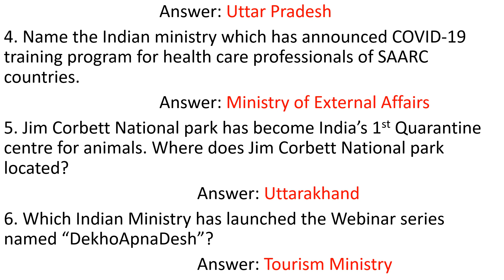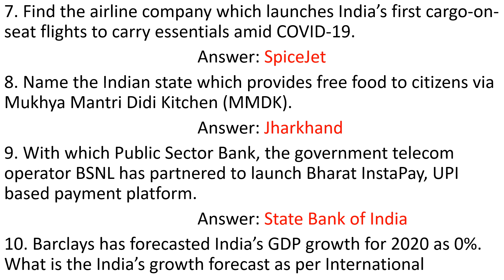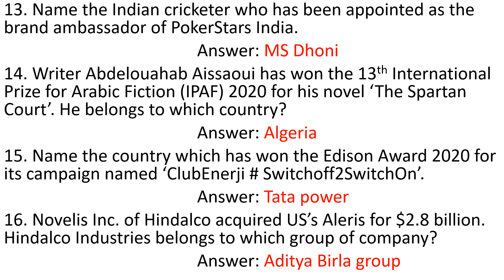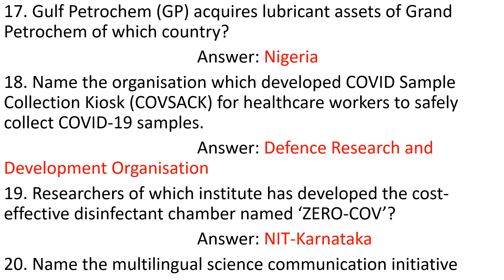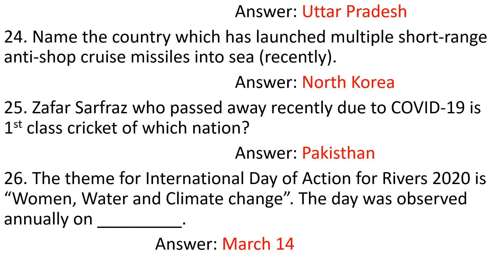16 April 2020 Current Affairs in English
16 April 2020 Current Affairs in English